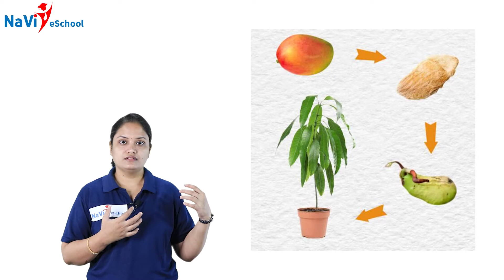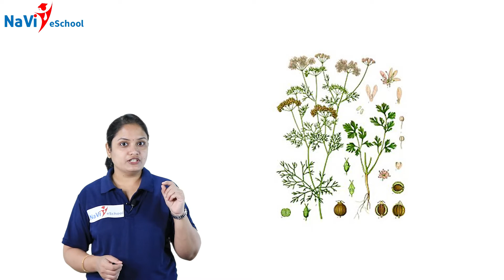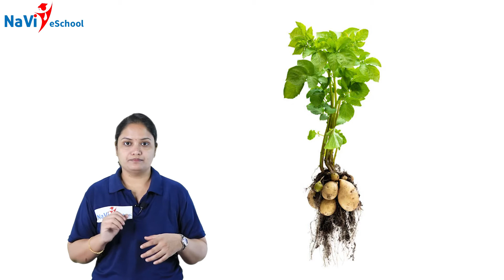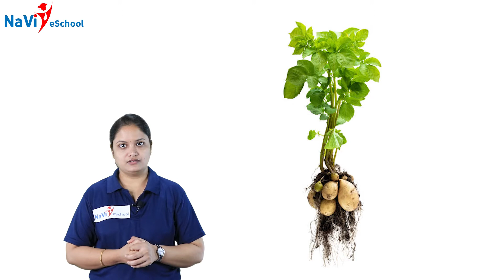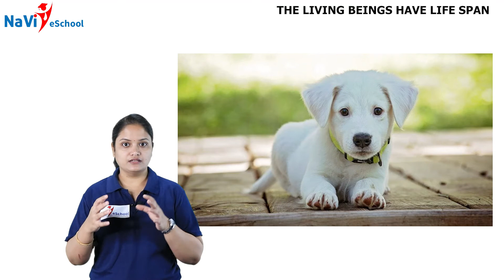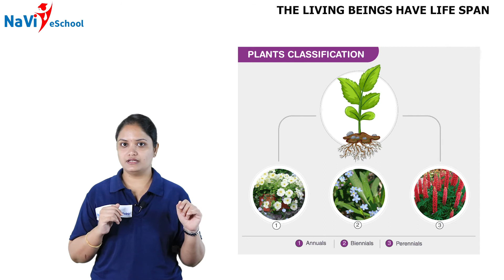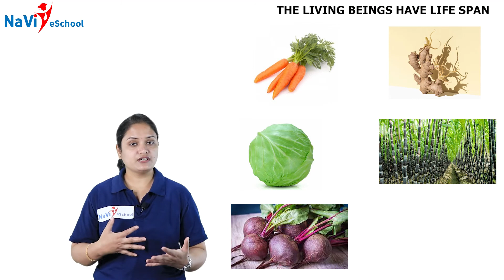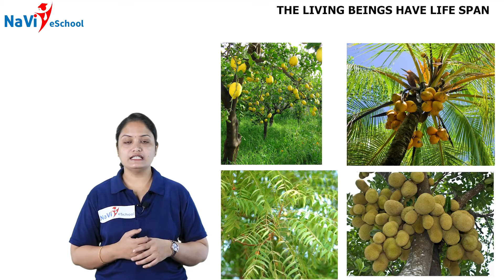Navi eSchool | Karnataka State | 5th Standard EVS | Lesson 5 "Natural Resources" [Part 3]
Lesson 5 ' Natural Resources ' of  5th standard EVS subject. (Karnataka State Syllabus)

Parents, students feel free to try out our classes for state/CBSE board syllabus, everything explained to you in English & Kannada/Hindi.

Do refer your friends & family and get a discount on your annual subscription.

Naveen India Foundation School is enabling Students to learn & explore their Academic lessons in a fun & absorbing way! Be it Math, Science, Social Studies or Language lessons, our instructors apply their minds & heart to bring these courses to life. The goal is to make learning simpler, more memorable and help children recall and apply easily.

The NaVi eSchool is an initiative to promote the same quality content to a much larger audience via TV & Internet. Academic content is delivered via these mediums using simple yet effective methods of Teaching & Demonstration. Our team of Graphics, Editors, Content designers & Voice artists take special interest in transforming the plain mundane content from your textbooks to opportunities in Learning & Excelling.